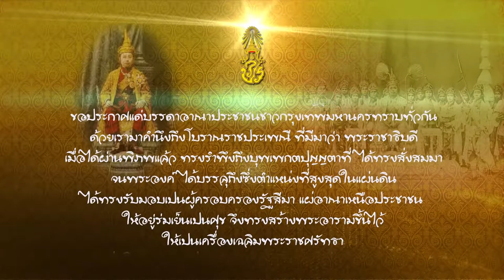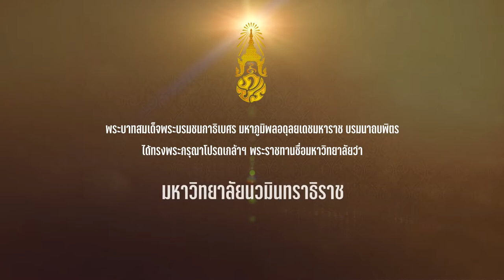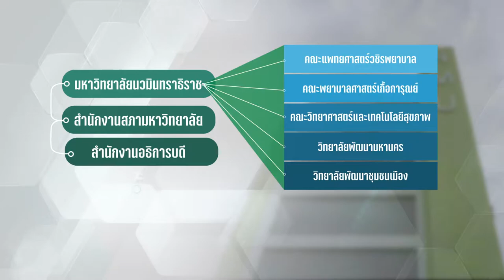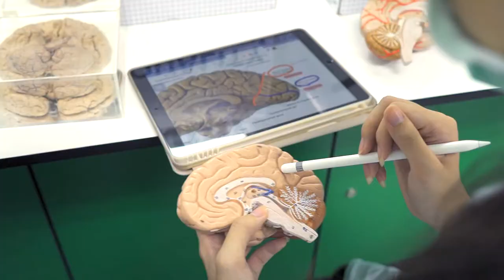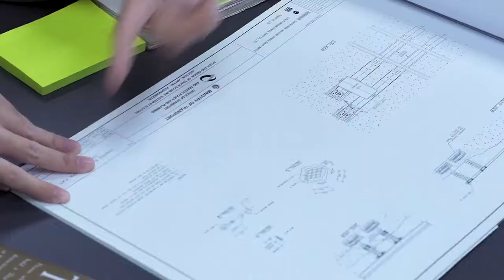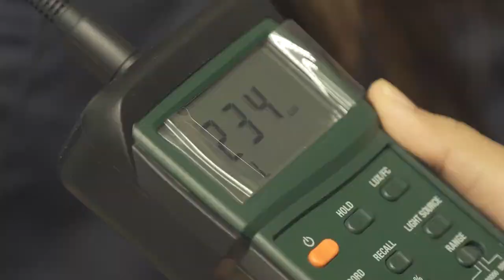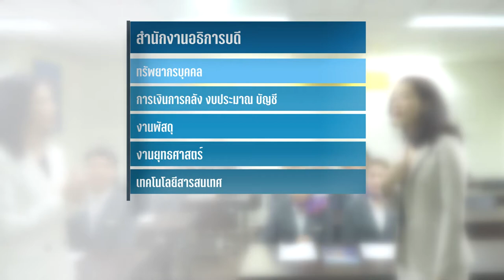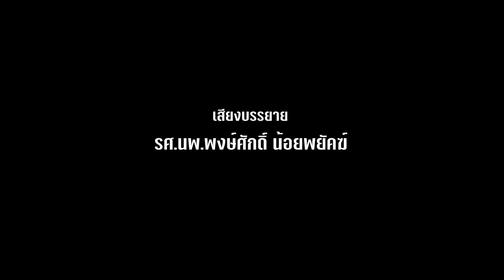มหาวิทยาลัยนวมินทราธิราช ภูมิปัญญาแห่งเมือง